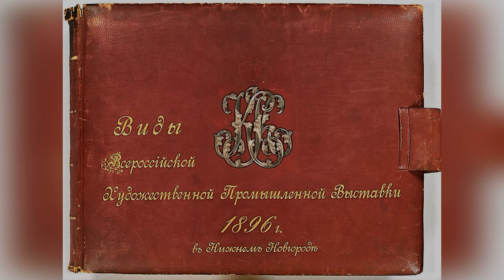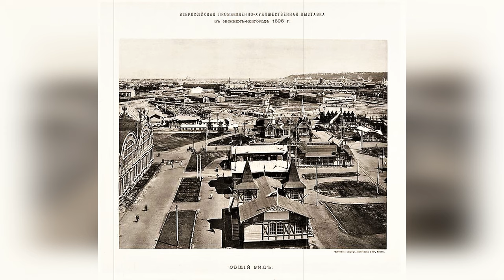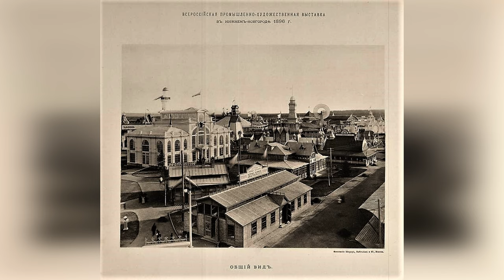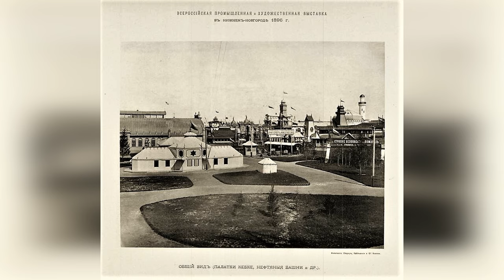Альтернативнаяя история. Архив промышленной выставки 1896 г. Забытые технологии России / часть 2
Альтернативная история прослеживается везде, даже такой
архив фотографий XVI Всероссийской промышленной и художественной выставки не исключение. Если посмотреть этот архив​ мы в нём увидим давно забытые технологии.
Дата создания: 1896 г. (сомнительно) Место: Москва.
Издательство: Фототипия Шерер. Оригинальное название «Виды всероссийской художественной промышленной выставки 1896 г. В Нижнем Новгороде».
Содержание: без текста. На 200 листах с высокой печатью. С металлическим вензелем Великого князя Константина Константиновича и короной на переплете (корона отсутствует)
Историческая справка:
Для детального осмотра выставки, общей площадью около 25000 квадратных саженей, требовалось не менее недели. Количество посетителей составило примерно один миллион человек. В организации этой выставки принимали участие известные предприниматели: С. Т. Морозов был председателем ярмарочного комитета, С. И. Мамонтов заведовал одним из павильонов. Участниками выставки были отечественные предприниматели, и прежде всего подчеркивалось российское происхождение представленных товаров. Успех выставки обеспечивался целой системой мер, предпринятых русским правительством для стимулирования экономического развития страны.
Решение о проведении Всероссийской выставки в Нижнем Новгороде появилось не случайно. Снижение оборотов Нижегородской ярмарки, которая проводилась ежегодно, вызывало серьёзную озабоченность русского правительства. С не меньшей тревогой воспринималось и постепенное вытеснение отечественных хлебопроизводителей с традиционных европейских рынков. В то же время Нижний Новгород оставался «хлебной столицей» России, крупным торговым центром. Назрела необходимость организации специальных мероприятий, которые не только могли бы возродить интерес к «русскому хлебу» за границей, но и способствовали бы появлению новых товаров, внедрению новых технологий, освоению новых рынков.
P.S. Как всегда жду от Вас комментариев Альтернативная_история​​​​